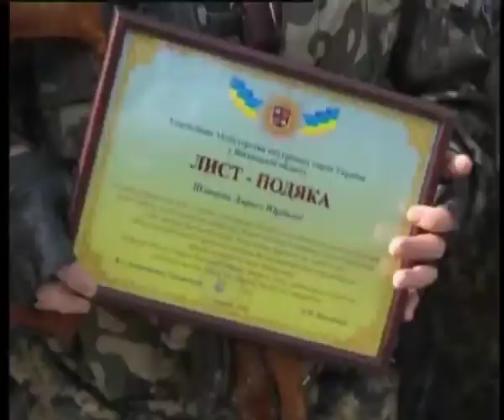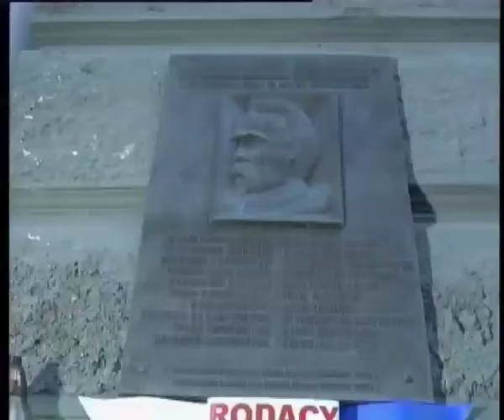Телеканал ВІТА Новини 2014-09-01